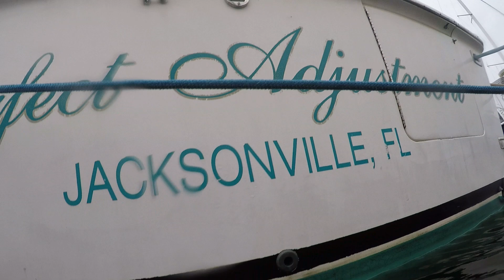3 5 19 Perfect Adjustment